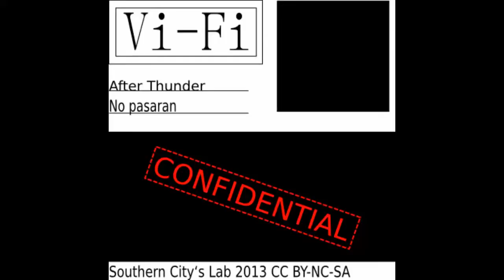Vi-Fi - Confidential (Single, 2013)